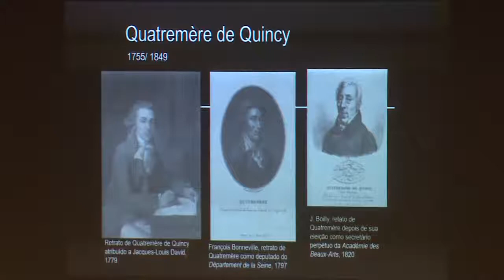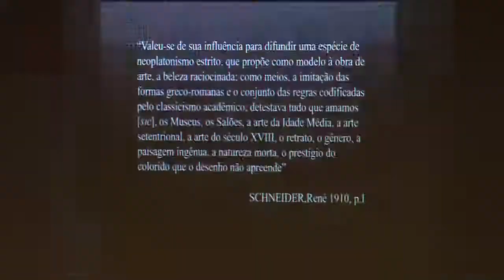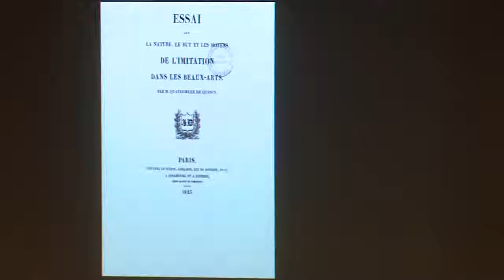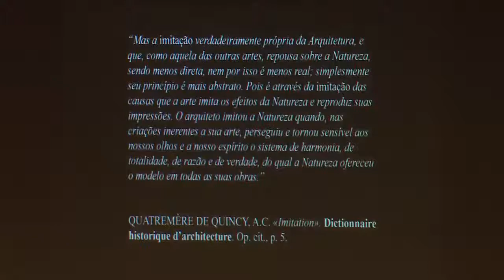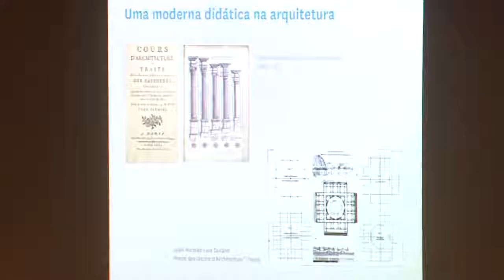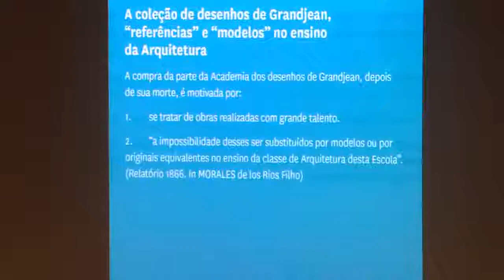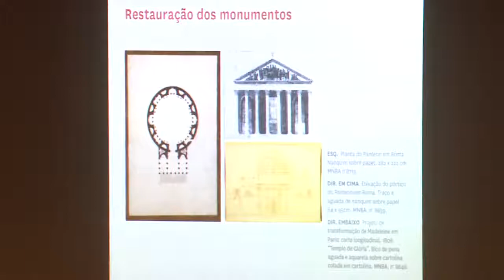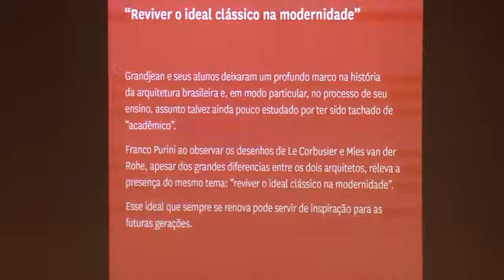Seminário "O gosto neoclássico" - 19/10/2017 - Parte 1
Seminário "O gosto neoclássico: atores e práticas artísticas no Brasil do século XIX e suas condições de possibilidade"

Trata-se de um dos desdobramentos dos diálogos promovidos por ocasião do seminário Grandjean de Montigny e a Missão artística de 1816: diáspora – cultura – formação, realizado em 2016 na Fundação Casa de Rui Barbosa. Tem-se por objetivo no presente seminário dar continuidade às discussões travadas com pesquisadores brasileiros e estrangeiros sobre o tema, proporcionando um amplo espaço de debates para os pesquisadores da área que se dedicam aos estudos do século XIX e objetivando discutir alguns dos desafios elencados em torno de seis eixos temáticos:

1. Crítica historiográfica
2. Biografias e práticas artísticas: arquitetos, artistas e artífices
3. Formas de promoção, encomenda e apoio − o lugar social de promotores, comitentes e mecenas
4. O sistema de ensino das artes: visões pedagógicas, dispositivos, salões
5. O gosto neoclássico e suas declinações em diferentes campos
6. As dimensões da ética e da estética: ambiente cultural, ambiente político, ambiente artístico e suas tensões

:: Organização
Dra. Ana Pessoa (FCRB)
Profa. Dra. Margareth da Silva Pereira (PROURB/UFRJ)

:: Comissão científica
Profa. dra Ana Lucia V. Santos (UFF), dra. Ana Pessoa (FCRB), profa. dra Elaine Dias (UNIFESP) e profa. dra Margareth da Silva Pereira (PROURB/UFRJ)

:: Comissão organizadora
Profa. dra Ana Lucia V. Santos (UFF), dra. Ana Pessoa (FCRB), Priscila Peixoto (PROURB/UFRJ)

:: Comitê Científico
Prof. dr. Aldrin Figueiredo (UFPA), profa. dra. Ana Lucia V. Santos (UFF), profa. dra Ana Ma T. Cavalcanti (UFRJ), profa. dra Elaine Dias (Unifesp), prof. dr. Gustavo da Rocha-Peixoto (UFRJ), dr. Guillaume Nicoud (Univ. Svizzera Italiana), profa. dra Ivone Salgado (PUC Campinas), Jean-Phillipe Garric (Paris 1), prof. dr. José Monterosso Teixeira (Univ. Autónoma de Lisboa), profa. dra Letícia C. Squeff (Unifesp), prof. dr. Luciano Migliaccio (USP), Marcos Veneu (FCRB), prof. dr. Miguel Figueira de Faria (Univ. Autónoma de Lisboa), prof. dr. Nelson Porto Ribeiro (UFES), dra. Patrícia D. Telles (Univ. Évora), profa. dra. Paula André Pinto (ISCTE), prof. dr. Paulo M. Kuhl (Unicamp) e profa. dra. Sonia Gomes Pereira (UFRJ).

Apoio: CAPES, Fundação Biblioteca Nacional/MinC, Coppetec/UFRJ